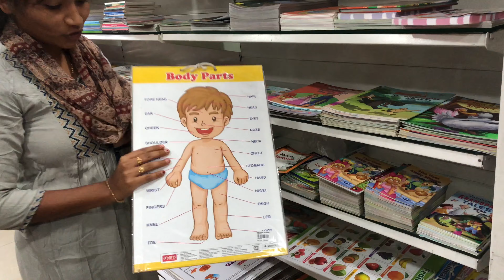Shopping vlog | new toys | interesting toys for Winnie | Winnie shopping list